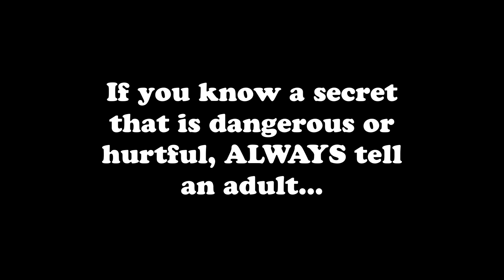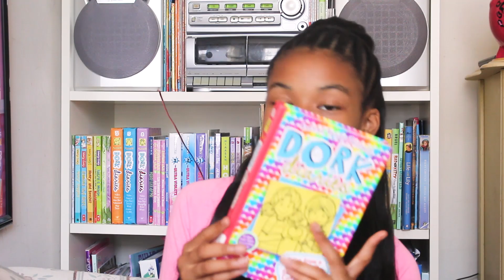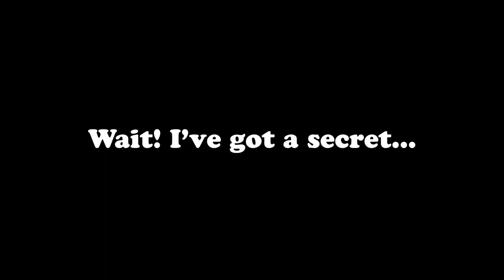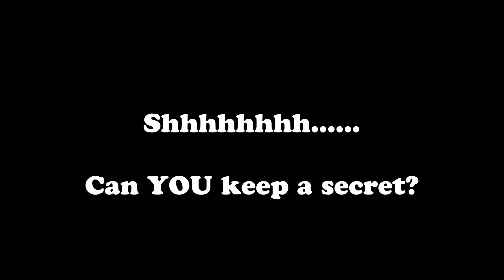JUICY SECRETS + Dork Diaries : Tales from a Not-So-Secret Crush Catastrophe | LEMONERDY VLOG EP17 S1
Are you good at keeping secrets? Here's how I decide if I can tell someone a secret, AND my review of Dork Diaries 12: Tales from a Not-So-Secret Crush Catastrophe. I have a not-so-secret secret! Can you guess what it is?

If you want to get this book or any of the books from my last library haul, you can check out your local library or get your own on Amazon using the links below (if you click on a link, I get a teeny tiny commission, but the book costs you exactly the same)...

Dork Diaries 12: Tales from a Not-So-Secret Crush Catastrophe
Dork Diaries 6: Tales from a Not-So-Happy Heartbreaker
Sugar Plum Ballerinas #1: Plum Fantastic
Sugar Plum Ballerinas #2: Toe Shoe Trouble
Sugar Plum Ballerinas #3: Perfectly Prima
Sugar Plum Ballerinas #4: Terrible Terrel
Sugar Plum Ballerinas #5: Sugar Plums to the Rescue
Sugar Plum Ballerinas #6: Dancing Diva
Paddington Abroad
Paddington Goes to Town
Dawn and the Impossible Three (The Baby-sitters Club Graphic Novel #5): A Graphix Book
Ellen Tebbits
Wish You Were Eyre (The Mother-Daughter Book Club)
Girls Who Code Book #2 Team BFF: Race to the Finish
Girls Who Code Book #1: Friendship Code

Did you see the Lemonerdy Super Short #1? Check it out!

I love coding! Check me out on Scratch...